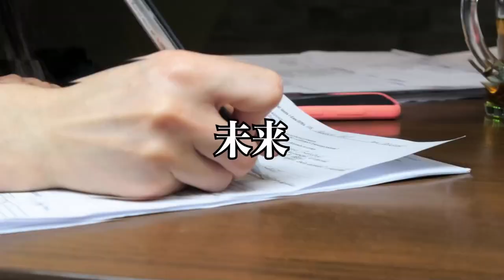【書き換えの魔法】過去を改変することで人生が変わる！【経営者対談】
20歳の時に中古車販売店を経営
すぐに潰れる
21歳の時にホストクラブを経営
2年で潰れる
33歳の時に釣具メーカー会社を作る

Learn the lessons of life
by
AnGes//GND ltd,
hidekatsu matsutani